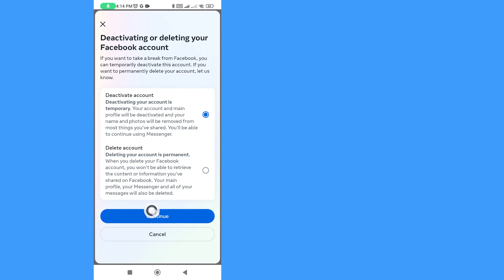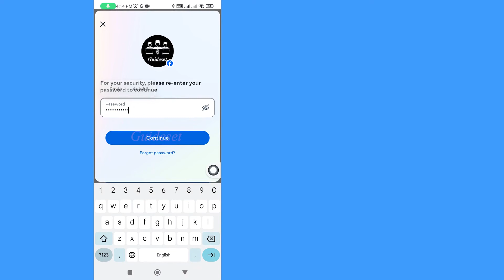How to Deactivate Facebook Account | New Update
In this video, you will learn How to deactivate Facebook account step by step. Deactivating Facebook account is very easy and you can do it easily with this tutorial.